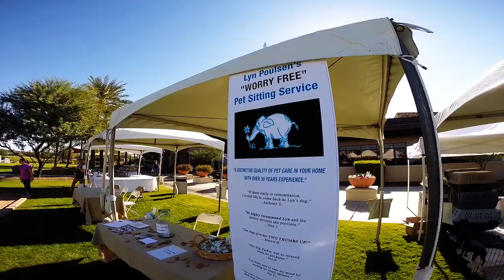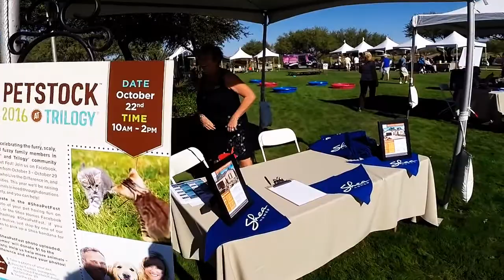Trilogy Pet-Stock October 2016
Saturday was our 2nd annual Pet Stock where the pets were VIP for the day! It was a great weekend for members as well as their four legged lovers here at the Kiva Club. Some of the fabulous pet friendly vendors included dog groomers, 4 pet shelters, pet sitters, pet sketch artists and much much more. We had a delicious BBQ for the members as well as pup ice cream for the dogs. Can't wait for next year! Special thanks to everyone for such a great turn out !